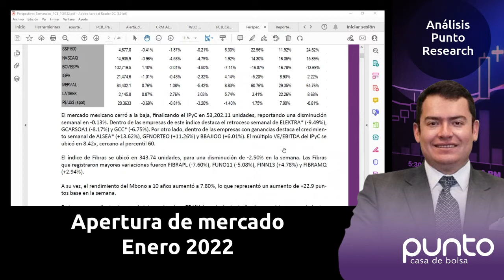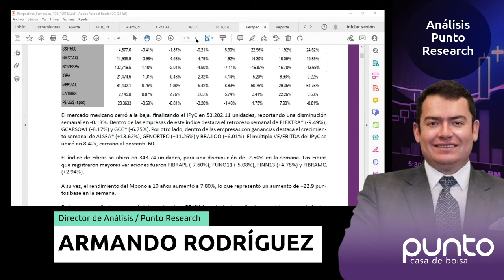Apertura de Mercado por Punto Research 🟣👌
Armando Rodríguez, Director de Análisis, presenta el primer reporte de Apertura de Mercado, enero 2022.

La información contenida en el presente video fue elaborada por personal de Punto Casa de Bolsa, S. A. de C.V. (PCB), está dirigida a público en general, que radican en el territorio mexicano y con la única finalidad de proporcionar información y análisis, con base en información disponible al público en general, obtenida de fuentes consideradas confiables pero cuya exactitud y veracidad no pueden ser garantizadas. No se deberá tomar este video ni su material como único factor en la toma de decisiones y en ningún caso deberá entenderse que la realización, evaluación y análisis presente e histórico, de la información proporcionada por parte del personal de PCB, garantiza el resultado, el éxito o el rendimiento de la información aquí descrita, por lo que el cliente tomará decisiones de acuerdo con su perfil y necesidades de inversión. Las opiniones contenidas en este video y su material reflejan exclusivamente el punto de vista del personal de PCB responsable de su elaboración. Este video ha sido preparado por el personal de PCB y está sujeto a cambios sin previo aviso. PCB y sus empleados no están bajo ninguna obligación de actualizar, rectificar o garantizar la información contenida en este video, en el que se distingue la información histórica respecto de la que tenga el carácter de estimaciones, así como los principales supuestos de estas últimas. PCB no ofrece garantía implícita o explícita alguna de que dicha información sea exacta o completa y, por ende, PCB y sus empleados no podrán ser objeto de reclamaciones relacionadas. La información y los análisis contenidos en este video no pretenden ofrecer asesoría fiscal, legal o de inversión y podrían no adecuarse a las circunstancias específicas del inversionista. Cada inversionista deberá determinar por sí mismo si una inversión en cualquiera de los valores mencionados en este video es adecuada y deberá consultar a sus propios asesores fiscales, legales, de inversión u otros, para determinarlo. El presente video y su material pueden mencionar varios valores, algunos de los cuales podrían no calificar para venta en algunos países o para ciertos inversionistas. El presente video y su material no podrán ser reproducidos, publicados, editados, vendidos o distribuidos, en su totalidad o en parte, sin autorización previa y por escrito de Punto Casa de Bolsa, S.A. de C.V.